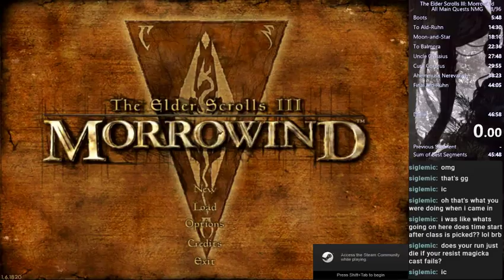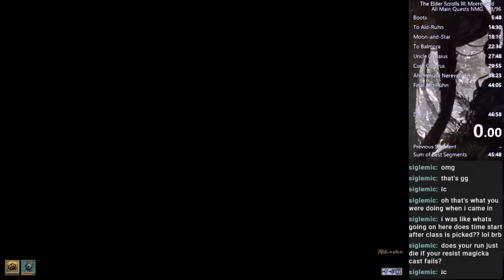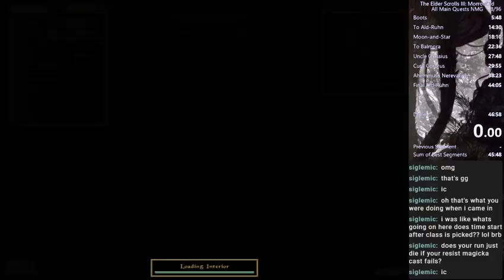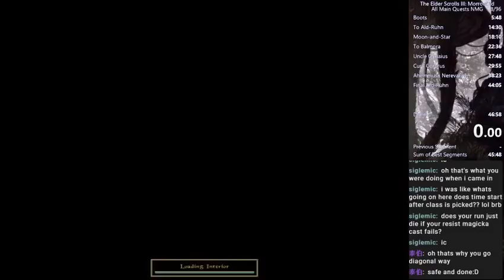Morrowind Speedrun Tutorial (All Main Quests, No Major Glitches)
***Update***

The current world record for this category is now a 25:02 and the strategies used in it are very different. The video for it can be found in the playlist on my channel called "Current Best Runs".

Ended up taking a little bit more time than I thought, but it should be a useful video for learning the run. I go in depth and explain the entire route, given that you are somewhat familiar with Morrowind. If you are completely new to the game, I'd recommend playing it casually and completing at least the main quest and some other long quest line like one of the guilds.

Also, you cannot have any mods installed if you want to submit runs to speedrun.com. If you have the Steam version, here is a list of steps to revert back to unmodded Vanilla (copy pasted from Ygolnac on Steam Forums)

1: locate programs/steam/steamapps/common/morrowind
2: copy the saves somewhere else
3: uninstall morrowind via steam
4: go back to morrowind folder and manually delete it with all its content
5: reinstall morrowind
6: reput the saves into appropriate morrowind saves folder

If the mods were only graphical there are high chances that old saves with load properly, if you had mods that changed game mechanics, added land or changed something it's unlikely the saves will load again.